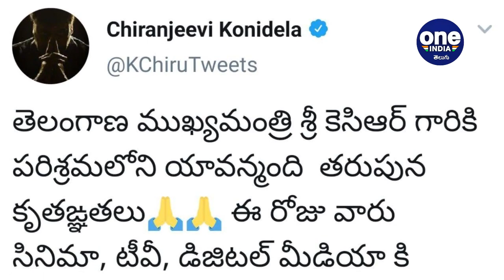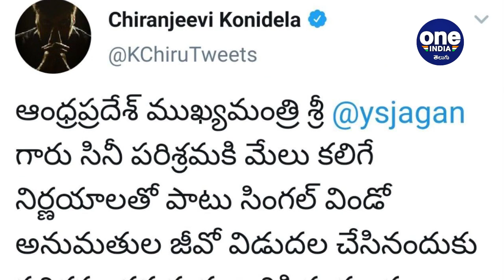Chiranjeevi To Meet YS Jagan Soon | Oneindia Telugu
Chiranjeevi To Meet YS Jagan About Cine Industry Issues. he says That Heartily thank Sri ysjagan for issuing the GO for the single window system and agreeing to meet soon after the lockdown to discuss film industry issues.

కొన్ని సంఘటలను, ప్రస్తుతం జరుగుతున్న పరిణామాలను చూస్త.. సినిమా పరిశ్రమకు చిరంజీవి దిక్సూచిలా ఉన్నారని అర్థమవుతోంది. లాక్‌డౌన్‌ను అమలు చేయకముందే.. కరోనా ప్రభావాన్ని పసిగట్టి ఎంతో మందికి మేలు చేసేలా తన ఆచార్య చిత్ర షూటింగ్‌ను వాయిదా వేశారు.